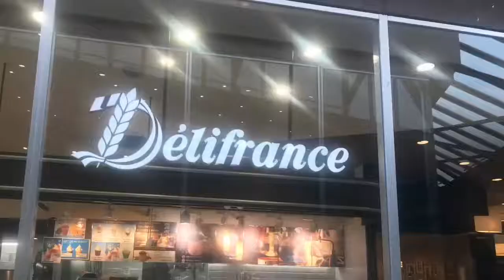【軽井沢行ってみた】DeliFrance デリフランス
軽井沢プリンスショッピングプラザ内にあるパン屋さんです。美味しいパンばかりでオススメですよ。イートインスペースが素敵です！ショッピングの合間の休憩に最適です。

軽井沢パン屋
軽井沢パンケーキ
軽井沢パン屋ジョンレノン
軽井沢パンダルマン
軽井沢パン屋ハルタ
軽井沢パン食べ放題
軽井沢パン教室
軽井沢パンダルマンキッズスクール
軽井沢パン浅野屋
軽井沢パン沢村
軽井沢パン 沢村
軽井沢パン 名古屋
軽井沢パン ハルタ
軽井沢パン&ジャムセット
軽井沢パン 浅野屋
軽井沢パン レイヨンヴェール
東京駅 軽井沢パン
ミッドランドスクエア 軽井沢パン
ジョンレノン 軽井沢パン
浅野屋 軽井沢パン
軽井沢パン 沢村
新宿駅 軽井沢パン
新宿 軽井沢パン
ミッドランド 軽井沢パン
名駅 軽井沢パン